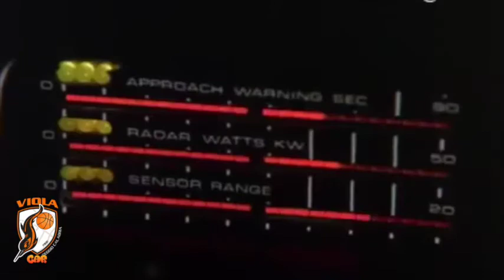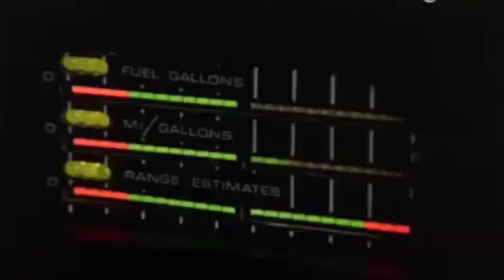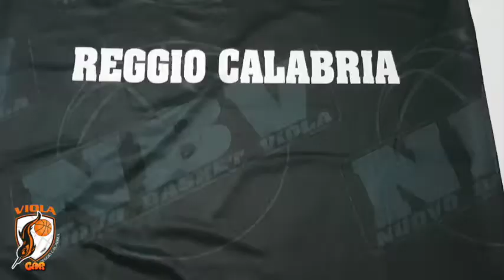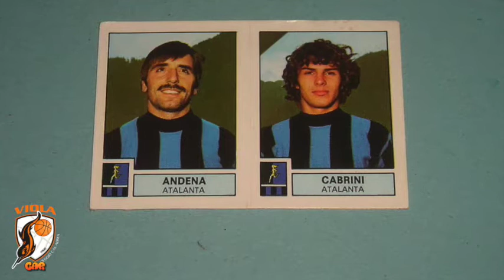Viola Car 4 puntata con Patrick Baldassarre